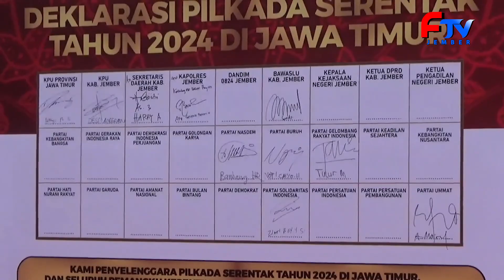FUN RUN SAMBIL MENYAMBUT KIRAB MASKOT PILKADA 2024 DI JEMBER